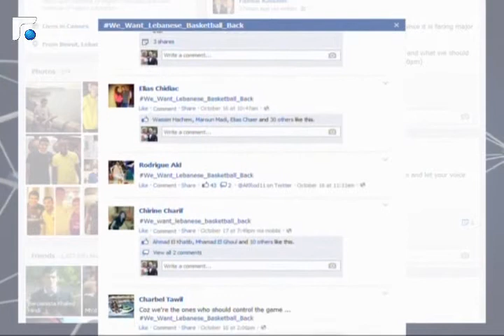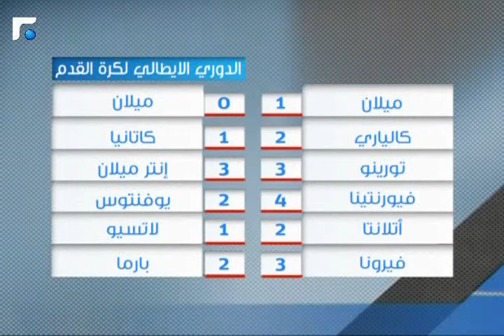Future Sports 21/10/2013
آخر وأهم الأخبار الرياضية في لبنان والعالم تتابعونها مع فريق الأخبار الرياضية كل يوم اثنين وخميس الساعة 23:00
Future Sports highlights the latest and most important sports events and news, in Lebanon and the world.

Uploaded Tuesday & Friday at Noon